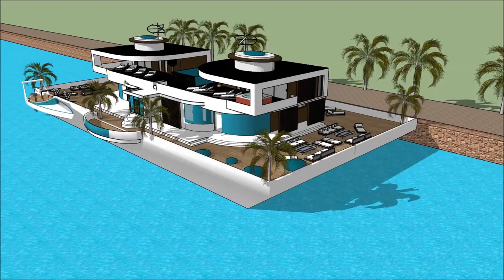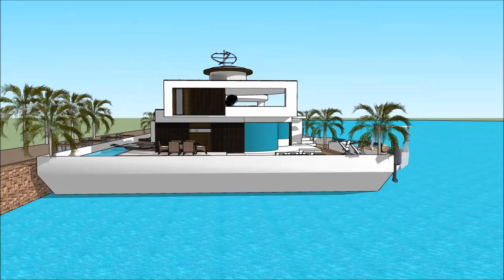Dream HOUSEBOAT PROVIDENCE BOAT SHOW 2018 BOSTON WASHINGTON DC Houseboat design 2018 Superyachts a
The houseboatzania launching an innovative high-end luxury yacht houseboat home design potentially as a display of exhibition of the Dream HOUSEBOAT PROVIDENCE BOAT SHOW 2018 BOSTON WASHINGTON DC  Houseboat design 2018  Superyachts a.

The collection of the Houseboatzania concept of Dream HOUSEBOAT PROVIDENCE BOAT SHOW 2018 BOSTON WASHINGTON DC  Houseboat design 2018  Superyachts a consists of high luxury and architectural art pieces in minimalism combined with living on the waterfront of the harbour of

The houseboat yacht design has the basis to sustain living with high standards and contemporary structural design at Dream HOUSEBOAT PROVIDENCE BOAT SHOW 2018 BOSTON WASHINGTON DC  Houseboat design 2018  Superyachts a with numerous of prospects for excessive living and celebrating the desire of life worldwide: